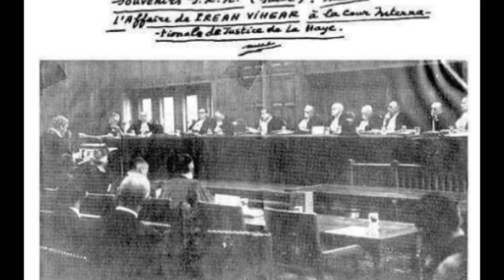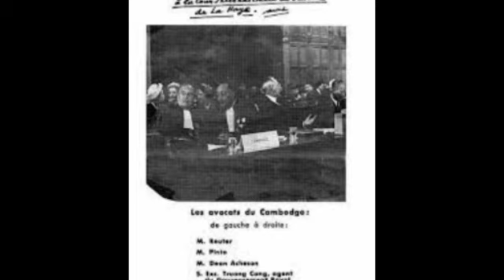ថ្ងៃទី១៥ មិថុនា កាលពី ៦១ឆ្នាំមុន ជាថ្ងៃដែលតុលាការទីក្រុងឡាអេ សម្រេចឲ្យកម្ពុជាឈ្នះក្តីរឿងប្រាសាទព្រះ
ថ្ងៃទី១៥ មិថុនា កាលពី ៦១ឆ្នាំមុន ជាថ្ងៃដែលតុលាការទីក្រុងឡាអេ សម្រេចឲ្យកម្ពុជាឈ្នះក្តីរឿងប្រាសាទព្រះវិហារ ពីការទាមទារ June 15, 61 years ago, was the day the Hague court ruled in favor of Cambodia over the Preah Vihear temple case.